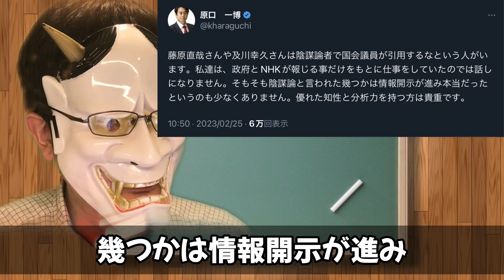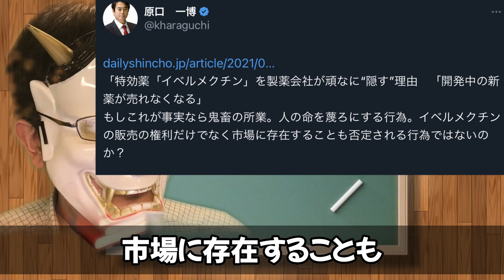陰謀論を拡散する宣言した、立憲民主党原口一博議員の悪行を暴露する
原口一博議員は、以前からもうおかしくなってましたが、今回もやばいでしょう。陰謀論を拡散していいんだ、って話を国会議員がするとか、狂ってると思いますよ。佐賀の方々、次の選挙で期待されてますよ。

目次
0:00 冒頭
0:25 陰謀論と原口一博
2:34 イベルメクチンと原口一博
6:30 原発処理水と原口一博
8:19 結論

▼Amazon（私の愛飲している栗焼酎ダバダです）
▼Amazon欲しいものリスト

▼参考資料：
・原口メルク

・【イベルメクチン】原口一博議員、新潮に乗せられてメルクに名誉毀損、医師激怒